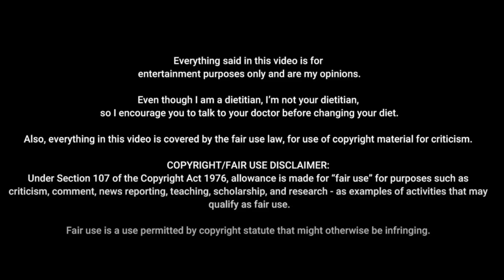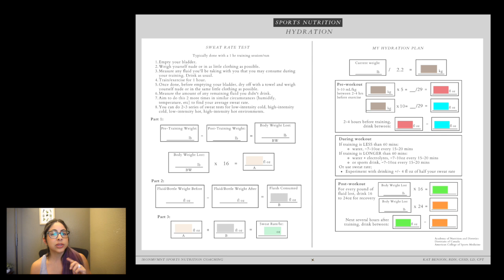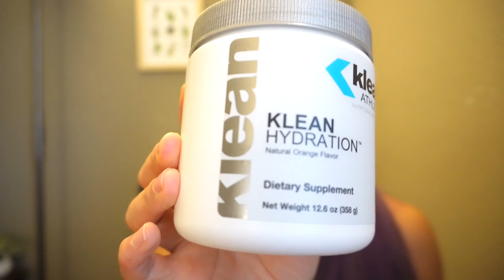Electrolyte Supplements Useless? | Registered Dietitian | 12 Days of Debunking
To report a health product you believe is advertised falsely:
- You also can contact your state Attorney General’s office (naag.org), your state department of health, or your local consumer protection agency (consumeraction.gov).

To report a fraudulently labeled product:
- call your local FDA office

To report an adverse reaction or illness that may be related to the use of a supplement or other health care product
- Call a doctor or other health care provider immediately.
- You also may want to report your reaction or illness to FDA MedWatch; Call 1-800-FDA-1088 to request a report form, or file a complaint

If you spot or believe that you are a victim of a false, misleading, or deceptive advertisement in the United States, you can submit a complaint to TINA.org

social media, coaching, programs, + more

Music license